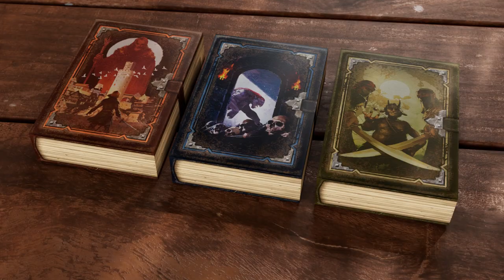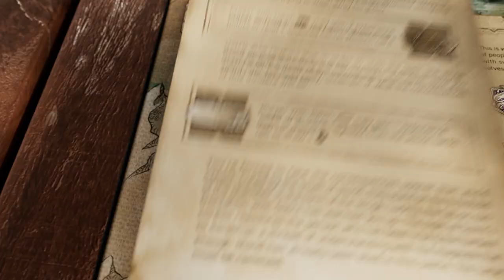The Witcher: Path of Destiny Board Game Gamefound Trailer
The Witcher: Path of Destiny by Go on Board
Trailer video by Hexy Studio